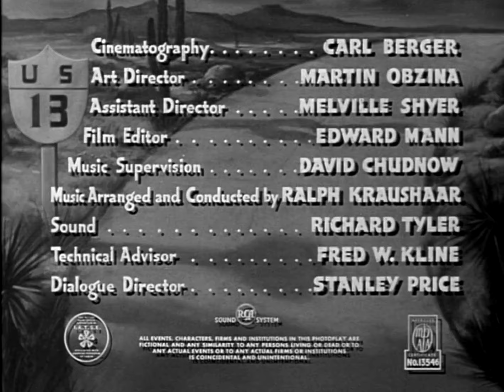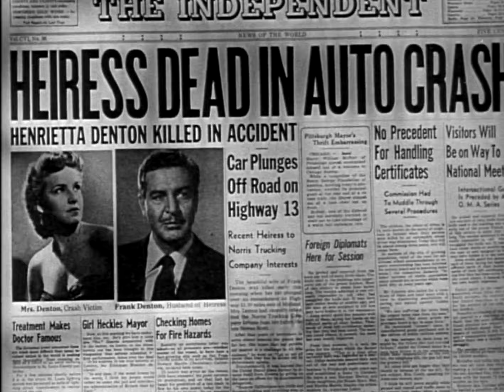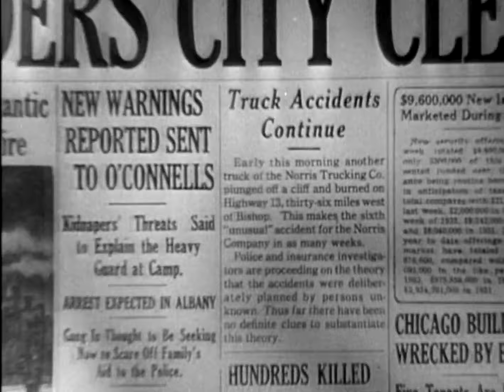Highway 13 1948 Robert Lowery & Pamela Blake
Highway 13 is a 1948 American crime drama film directed by William Berke and starring Robert Lowery. Lowery had just made Shep Comes Home for financier Robert L. Lippert.

Plot
Truck driver Hank Wilson is suspected of sabotaging a big transportation company in financial straits. Working with the insurance company covering the fleet, Wilson investigates the "accidents," hoping to prevent any further mishaps.